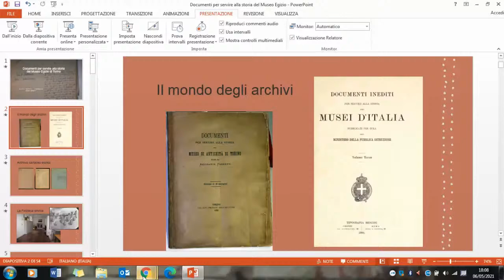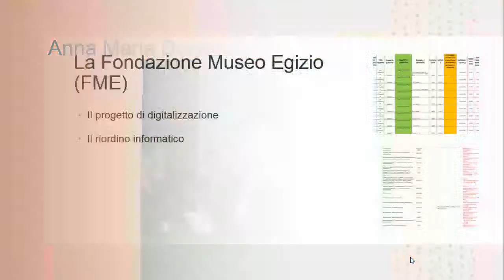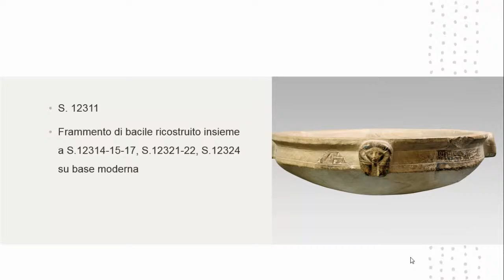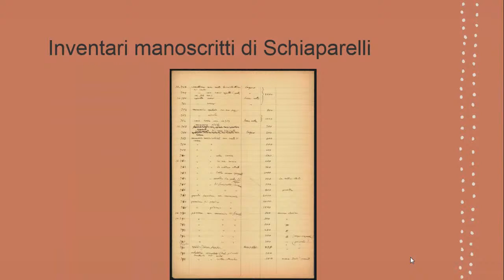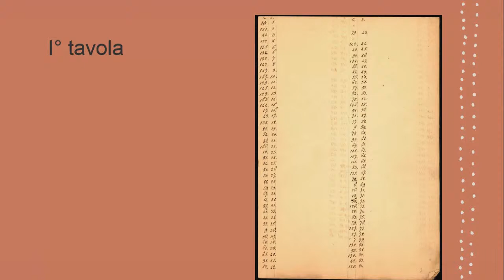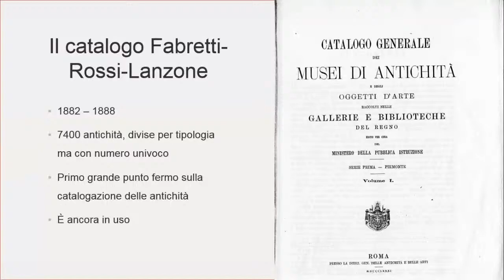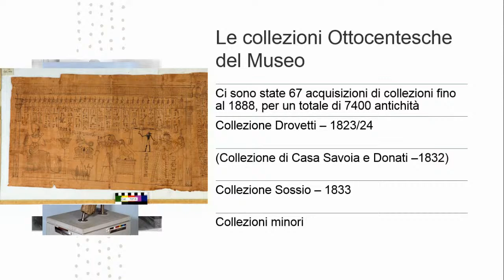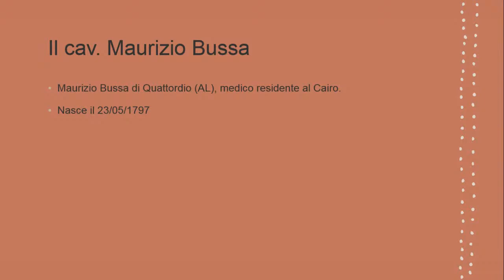Musei e ricerca | Documenti inediti per servire alla storia del Museo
Il titolo della conferenza a cura di Beppe Moiso e Tommaso Montonati fa riferimento a un'espressione obsoleta, con cui in passato sono stati indicati degli articoli nei quali si esaminavano o erano presentati per la prima volta documenti utili alla ricostruzione delle consistenze e delle provenienze del Museo, e fondamentali per una completa conoscenza della sua storia. A distanza di oltre un secolo, il ritrovamento di ulteriori documenti, che verranno qui presentati, consente di meglio ricostruire la travagliata storia delle collezioni, che nel tempo mescolandosi hanno creato difficoltà nell’identificazione dei singoli reperti.